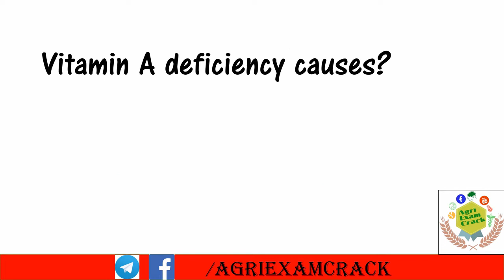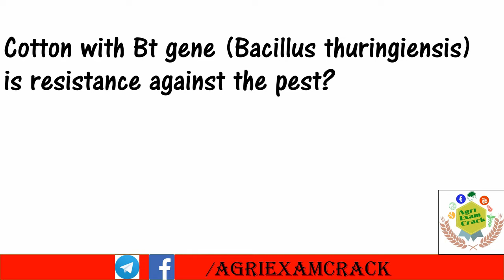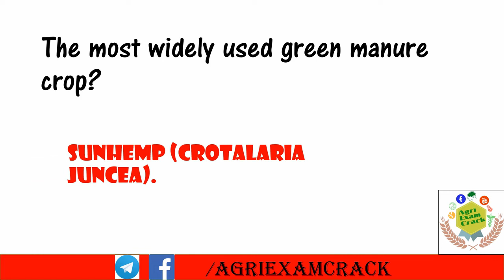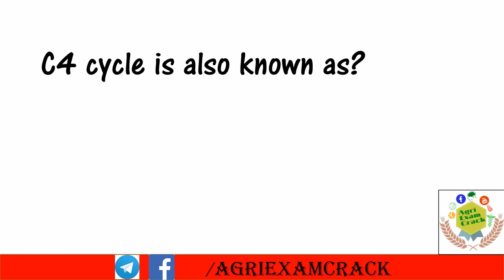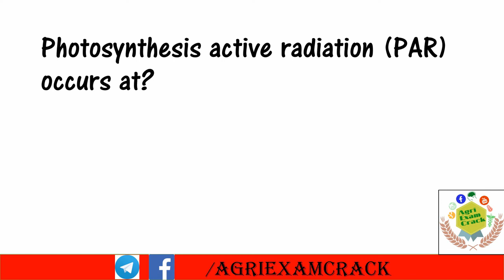GENERAL AGRICULTURAL QUESTIONS FOR AGRI COMPETITVE EXAMS (DAILY DOSAGE-9))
THESE ARE THE GENERAL AGRICULTURAL QUESTIONS FOR ALL THE AGRICULTURE BASED COMPETITIVE EXAMS LIKE CWC, FCI, NSC, NFL, Tobacco board, Regional rural banks, bank afo  Etc.,